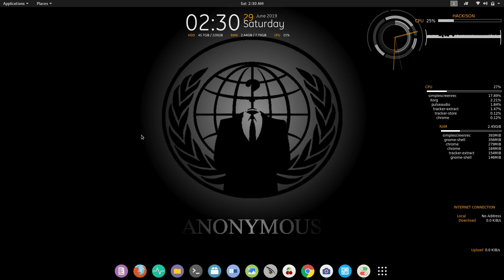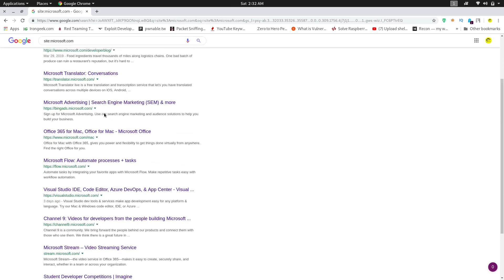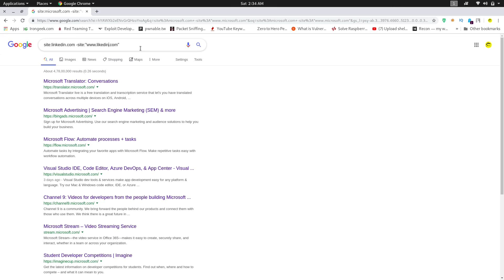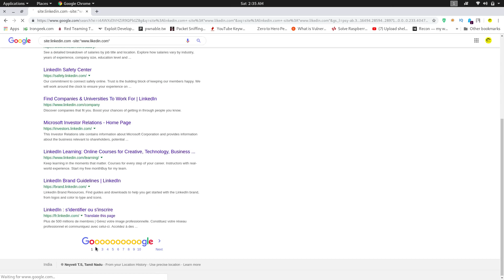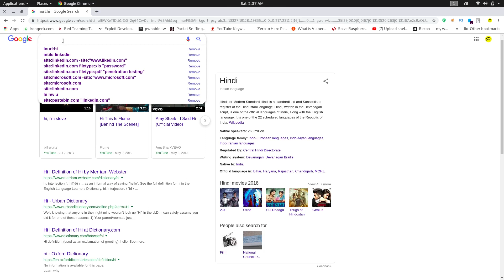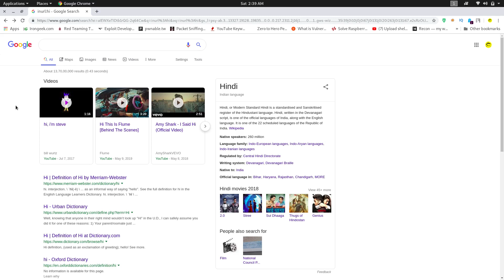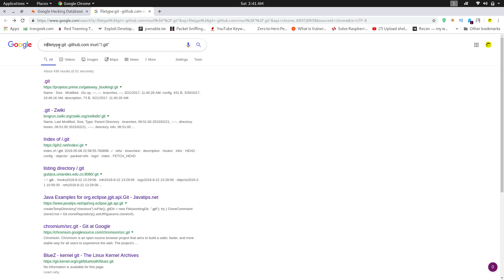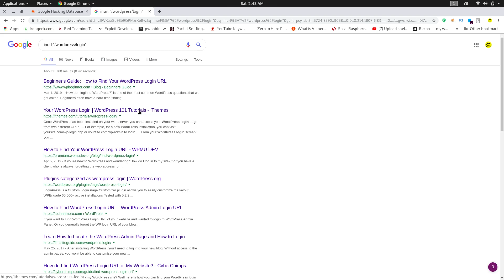Penetration testing tutorial - Information gathering | part 1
Information gathering is of two types they are
       ►Passive information gathering
       ► Active information gathering
In this video we are going to discuss about passive information gathering. For a better understanding i'm posting it as a part by part video. Watch everything for a deep understanding.

Special Thanks:
          ► Razz Security
          ► Kitploit